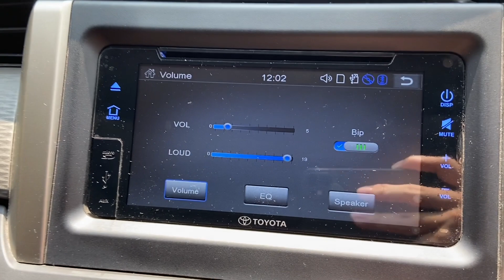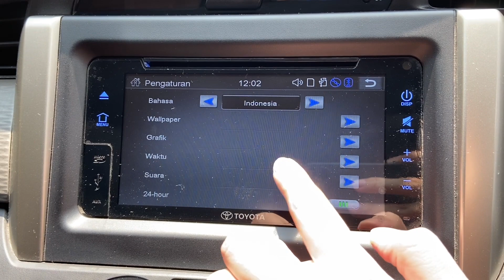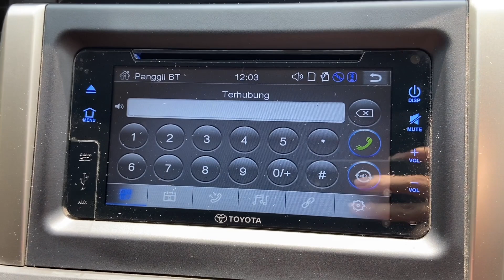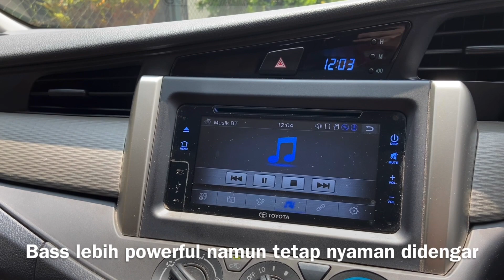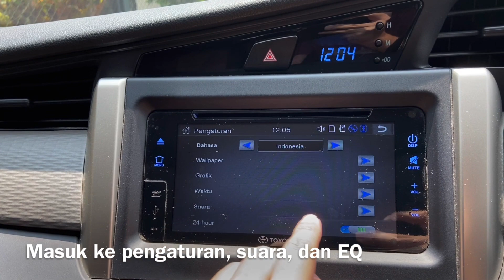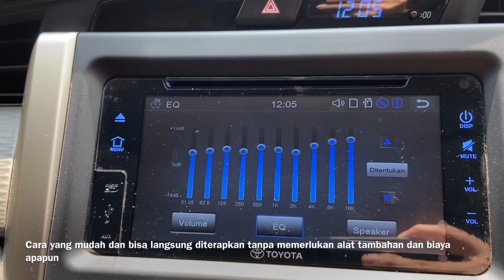Cara Setting Audio Toyota Kijang Innova Reborn G 2015-2021, Rush 2016 Agar Enak Tanpa Modifikasi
Ini adalah video tutorial mengatur settingan audio pada head unit bawaan Toyota All New Kijang Innova Reborn tipe G tahun 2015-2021. Akan dijelaskan pengaturan equalizer yang lebih optimum untuk menghasilkan kualitas suara lebih baik dengan sound system bawaannya. Selain itu juga akan dibahas fitur dan penggunaan head unit ini. Di akhir video akan dibandingkan kualitas audionya antara sebelum dan sesudah penyetelan (audio test). Head unit ini sama dengan yang digunakan di Toyota Rush Facelift 2016.